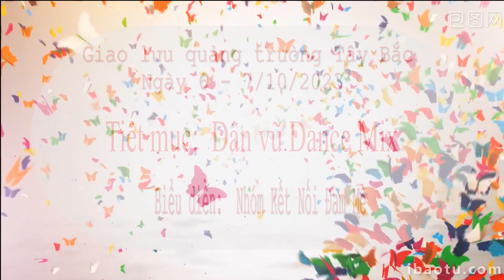46. Dân vũ Dance Mix - Biểu diễn Nhóm Kết Nối Đam Mê, Sơn La - Năm 2023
46. Dân vũ Dance Mix - Biểu diễn Nhóm Kết Nối Đam Mê, Sơn La - Năm 2023
Theo dõi tôi trên FaceBook: